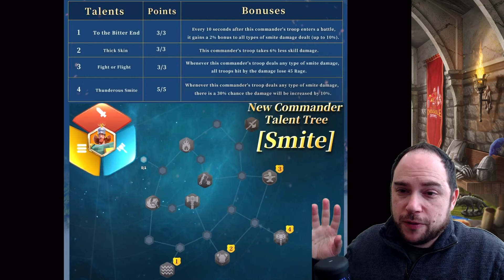Scipio Aemilianus Smite Rally [new infantry reveal!] Rise of Kingdoms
First impressions reviewing the skills for Scipio Aemilianus, the new smite rally in Rise of Kingdoms!

-- Chapters --
0:00 Skills Review
5:59 Scipio Wallace Rally?
7:10 Open Field Infantry
8:45 Tariq Combo

Cheers,
-Chisgule